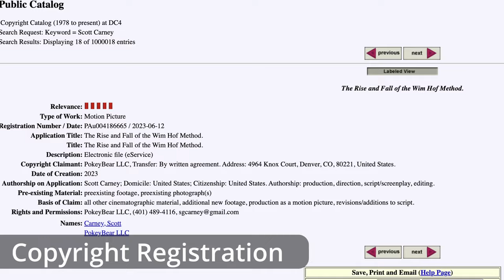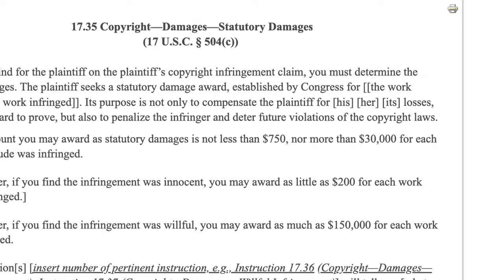How To Deal with a Copyright Troll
This morning a giant news network in the Netherlands claimed that my original reporting violated THEIR copyright simply because they decided to broadcast parts of my video on their news channel without permission.  Their complaint re-routed all the money from my video to their pocketbook.  This isn't going to go the way they think it will.

Books:
⁠The Wedge⁠